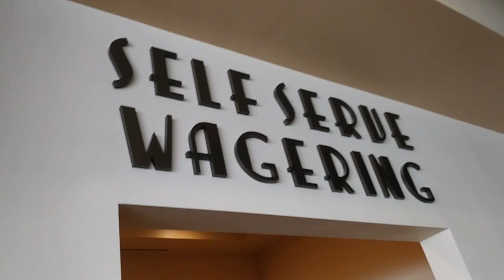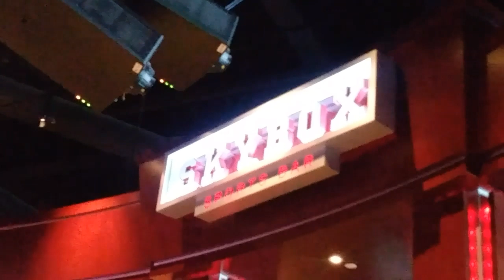Drive to Hollywood Racino, Giant Pretzel, Tour of Casino, (Food Video)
Drive to Hollywood Racino In Austintown Ohio to make 1000 subscriber special. No slot play in this one, Tour of Racino, Giant Pretzel Appetizer, Race Track, I will try and link the slot play video,  it was the last video I posted.